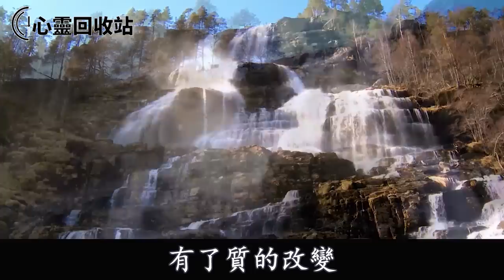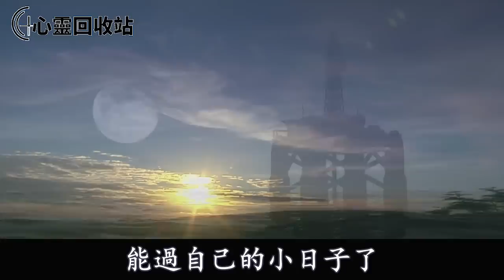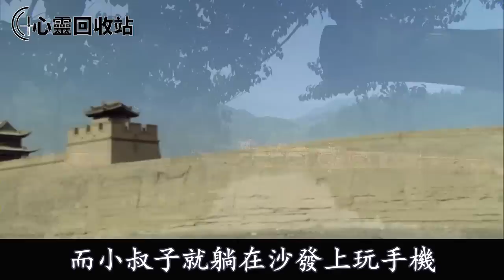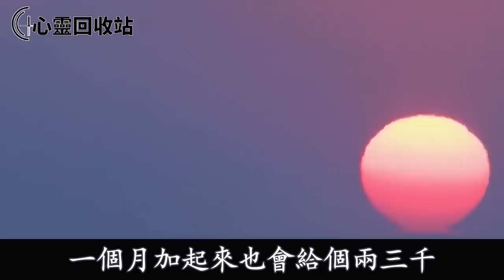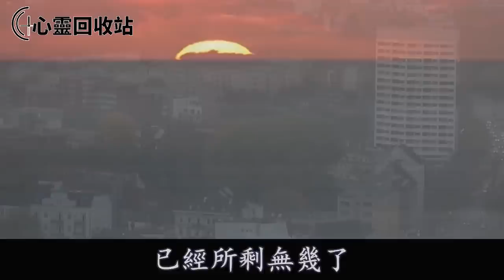小叔子向我索要100萬的陪嫁房，老公不拒絕還以離婚威脅逼我讓給他，我回懟一句話，叫他倆人財兩空滾出家門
往期回顾：
獨生子去世，爸媽盯上我家的財產，過繼侄子當我兒子，我同意後，侄子說一話，我一舉動叫他們吃不了兜著走
陪嫁60萬，男友不知足還讓我爸媽在買套婚房，我拒絕後，男友搞失踪，無意得知一消息，我一舉動叫他沒臉見人追悔莫及
老公國外打工，婆婆帶著小叔子住進我陪嫁房，沒多久小叔子結婚，婆婆說一話，我一舉動叫他們收拾東西滾出家門
生下女兒後，月子裡婆婆一巴掌把我打倒在地，老公不幫忙還教唆婆婆打狠點，我發狠一舉動，叫他們人財兩空追悔莫及